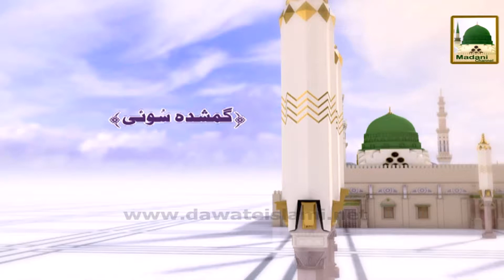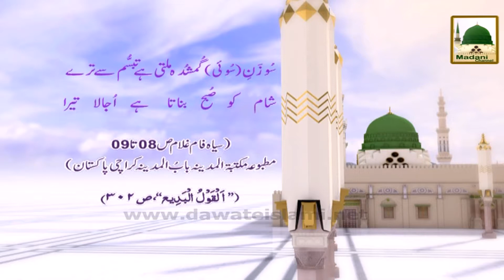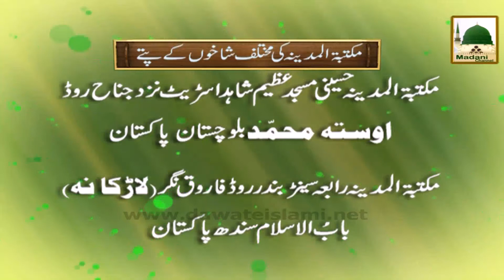Madani Phool 08 - Rabi-ul-awwal - Gumshuda Sui